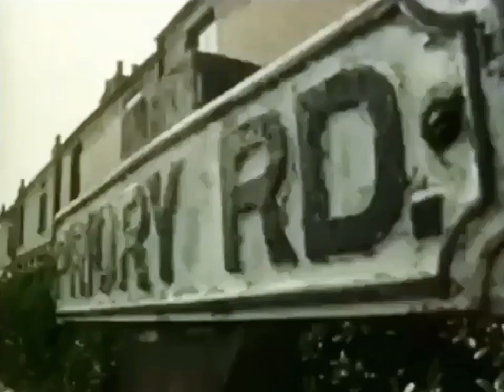1977: New Improved Persil' Washes Whiter And It Cares [New Persil Test] - Full Version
Title: New Persil Test
Brand: Persil
Advertiser/Client: Lever
Agency: -
Media: TV Advert
Featuring: -
Guest Appearance: -
Voice Over: -
Year: 1970s
Location: Priory Road, Nottingham.
Country: UK
Washing Machine: Hotpoint TwinTub.
Model: -
Slogan: Persil Past Their Test - Now See If It Can Past Yours.

(Repost: Originally uploaded on The Laundry Lab, November 2011)